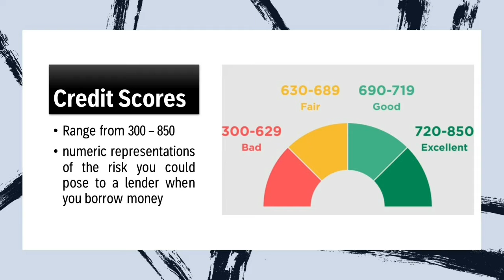What is Credit score or credit scoring and why they are important ???